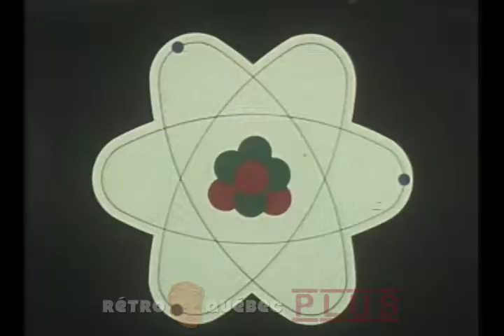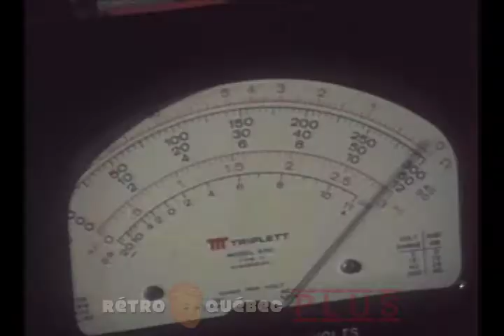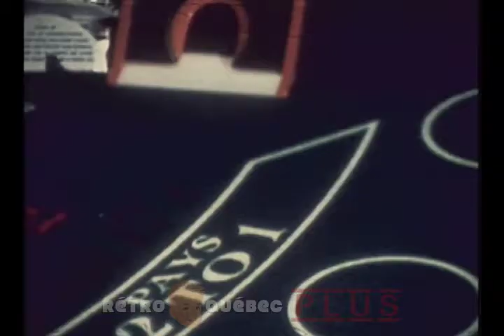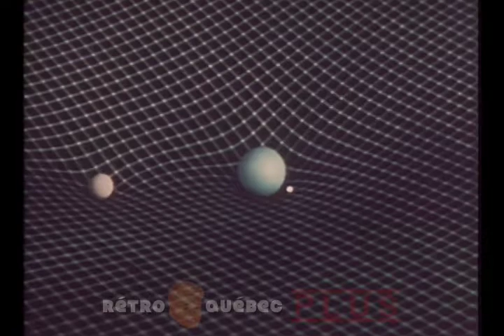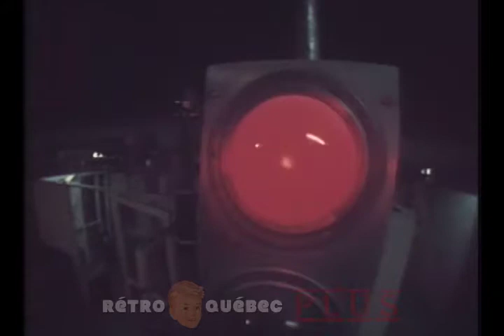Einstein - 1979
Documentaire fascinant sur la vie et l'oeuvre du physicien Albert Einstein.

Narration: Donald Dodier